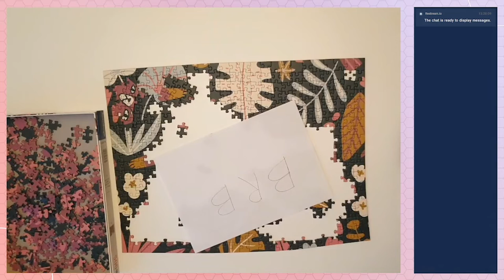2 HOUR CHILLOUT JIGSAW PUZZLE ☕ | LoFi Chill Music 🎧 | 500 pieces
A quick chill puzzle for when you need to relax or focus with a cup of nice coffee! ☕

Jigsaw Puzzle ➤ Ravensburger Pink Cat in The Meadow 500 Piece Jigsaw Puzzles for Adults and Kids Age 10 Years Up (Trendy Cat)